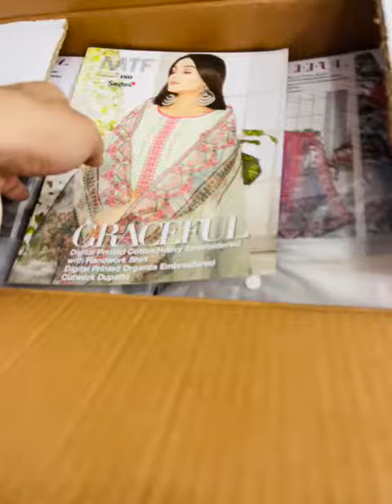MTF DIGITAL PRINTED COTTON HEAVY EMBROIDERED WITH HANDWORK COLLECTION 2022 ||G R A C E F U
*MTF* has launched its *DIGITAL PRINTED COTTON HEAVY EMBROIDERED WITH HANDWORK COLLECTION 2022*:-

" *G R A C E F U L* "

Details:-
1) All Designs with *Digital Printed Cotton Heavy Embroidered with Handwork Shirt.*
2) All Designs with *Digital Printed Organza Embroidered Cutwork Dupatta.*
3) All Designs with  *Plain Dyed Trouser.*

08 Designs Single Colour,
Total 08 suits in One Box📦

Box Price: 20,760/-